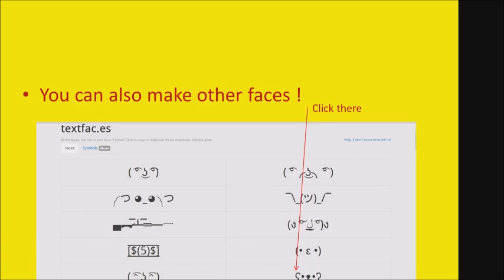How To Type Lenny Faces ( ͡° ͜ʖ ͡°) On PC (Windows 7/8/10)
( ͡° ͜ʖ ͡°)( ͡° ͜ʖ ͡°)( ͡° ͜ʖ ͡°)( ͡° ͜ʖ ͡°)( ͡° ͜ʖ ͡°)( ͡° ͜ʖ ͡°)( ͡° ͜ʖ ͡°)( ͡° ͜ʖ ͡°)( ͡° ͜ʖ ͡°)( ͡° ͜ʖ ͡°)( ͡° ͜ʖ ͡°)( ͡° ͜ʖ ͡°)( ͡° ͜ʖ ͡°)( ͡° ͜ʖ ͡°)( ͡° ͜ʖ ͡°)( ͡° ͜ʖ ͡°)( ͡° ͜ʖ ͡°)( ͡° ͜ʖ ͡°)( ͡° ͜ʖ ͡°)( ͡° ͜ʖ ͡°)( ͡° ͜ʖ ͡°)( ͡° ͜ʖ ͡°)( ͡° ͜ʖ ͡°)( ͡° ͜ʖ ͡°)( ͡° ͜ʖ ͡°)( ͡° ͜ʖ ͡°)( ͡° ͜ʖ ͡°)( ͡° ͜ʖ ͡°)( ͡° ͜ʖ ͡°)( ͡° ͜ʖ ͡°)( ͡° ͜ʖ ͡°)( ͡° ͜ʖ ͡°)( ͡° ͜ʖ ͡°)( ͡° ͜ʖ ͡°)( ͡° ͜ʖ ͡°)( ͡° ͜ʖ ͡°)( ͡° ͜ʖ ͡°)( ͡° ͜ʖ ͡°)( ͡° ͜ʖ ͡°)( ͡° ͜ʖ ͡°)( ͡° ͜ʖ ͡°)( ͡° ͜ʖ ͡°)( ͡° ͜ʖ ͡°)( ͡° ͜ʖ ͡°)( ͡° ͜ʖ ͡°)( ͡° ͜ʖ ͡°)( ͡° ͜ʖ ͡°)( ͡° ͜ʖ ͡°)( ͡° ͜ʖ ͡°)( ͡° ͜ʖ ͡°)( ͡° ͜ʖ ͡°)( ͡° ͜ʖ ͡°)( ͡° ͜ʖ ͡°)( ͡° ͜ʖ ͡°)( ͡° ͜ʖ ͡°)( ͡° ͜ʖ ͡°)( ͡° ͜ʖ ͡°)( ͡° ͜ʖ ͡°)( ͡° ͜ʖ ͡°)( ͡° ͜ʖ ͡°)( ͡° ͜ʖ ͡°)( ͡° ͜ʖ ͡°)( ͡° ͜ʖ ͡°)( ͡° ͜ʖ ͡°)( ͡° ͜ʖ ͡°)( ͡° ͜ʖ ͡°)( ͡° ͜ʖ ͡°)( ͡° ͜ʖ ͡°)( ͡° ͜ʖ ͡°)( ͡° ͜ʖ ͡°)( ͡° ͜ʖ ͡°)( ͡° ͜ʖ ͡°)( ͡° ͜ʖ ͡°)( ͡° ͜ʖ ͡°)( ͡° ͜ʖ ͡°)( ͡° ͜ʖ ͡°)( ͡° ͜ʖ ͡°)( ͡° ͜ʖ ͡°)( ͡° ͜ʖ ͡°)( ͡° ͜ʖ ͡°)( ͡° ͜ʖ ͡°)( ͡° ͜ʖ ͡°)( ͡° ͜ʖ ͡°)( ͡° ͜ʖ ͡°)( ͡° ͜ʖ ͡°)( ͡° ͜ʖ ͡°)( ͡° ͜ʖ ͡°)( ͡° ͜ʖ ͡°)( ͡° ͜ʖ ͡°)( ͡° ͜ʖ ͡°)( ͡° ͜ʖ ͡°)( ͡° ͜ʖ ͡°)( ͡° ͜ʖ ͡°)( ͡° ͜ʖ ͡°)( ͡° ͜ʖ ͡°)( ͡° ͜ʖ ͡°)( ͡° ͜ʖ ͡°)( ͡° ͜ʖ ͡°)( ͡° ͜ʖ ͡°)